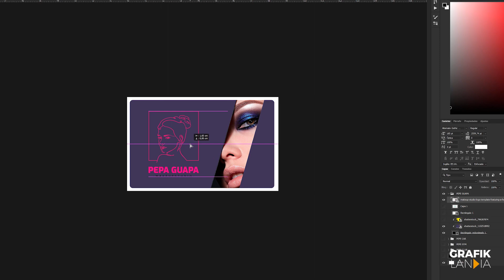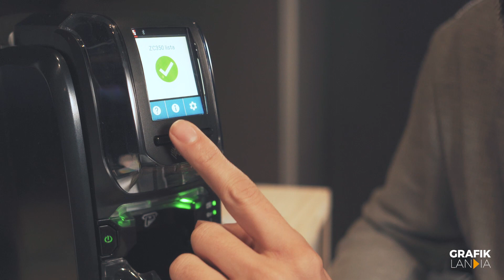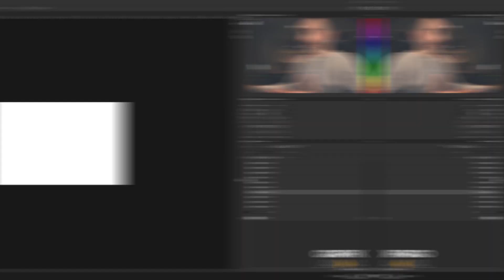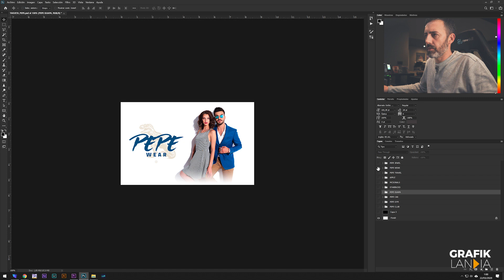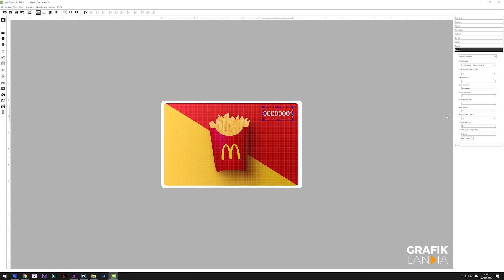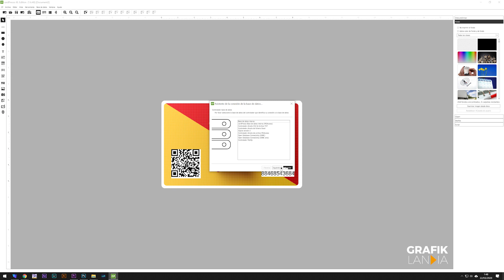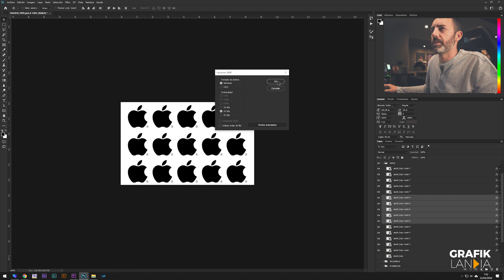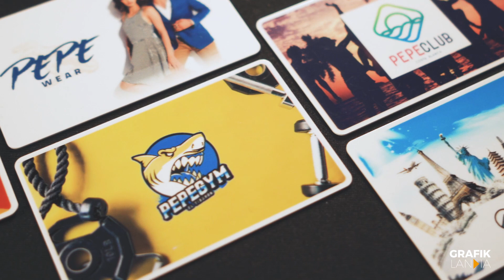Zebra ZC350 | IMPRESORA de tarjetas PVC / Credenciales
- Impresora de tarjetas de PVC Zebra ZC350 Simplex 1100€ más IVA.
- Impresora de tarjetas de PVC Zebra ZC350 Duplex 1359€ más IVA.
- Ribbon YMCKO para 300 impresiones 50€ más IVA.
- Ribbon YMCPKO (efecto holográfico) para 200 impresiones 40€ más IVA.
- Ribbon srDYMCKO (efecto metálico) para 200 impresiones 40€ más IVA.
- Ribbon MONOCROMO negro para 2000 impresiones 20€ más IVA.
- Software Card Studio Básico 65€ más IVA.
- Software Card Studio 2.0 para base de datos 235€ más IVA.

- Enlace de descarga al archivo .PSD (Photoshop) utilizado en el vídeo.

💎 ¿Quieres ayudar al canal? ¿No sabes que máquina comprar? ¿Estás iniciando tu negocio y no sabes por donde empezar?

🌀 Diseños exclusivos para imprimir en diferentes soportes (camisetas, tazas...)

Mi equipo de grabación:

▶ Microfono de corbata
▶ Tripode pequeño
▶ Kit de luces
▶ Estudio de grabación
▶ Base giratoria de productos